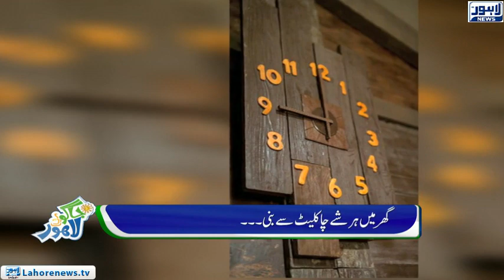Jaago Lahore - Episode 522 - 03 Oct 2018 - Part 01